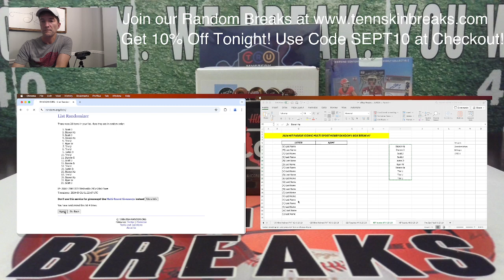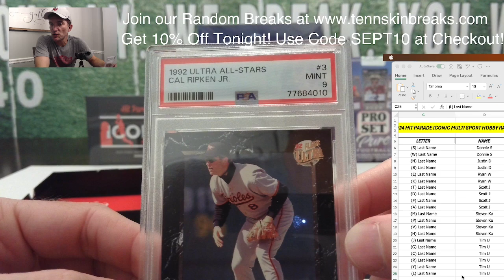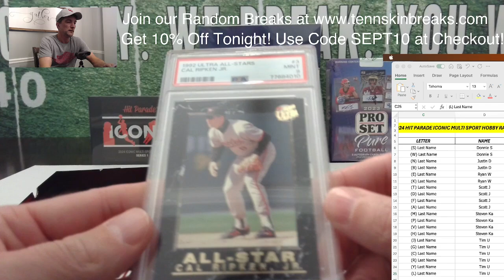9/20/24 - 2024 Hit Parade ICONIC Multi Sport Random 1 Box Break #7